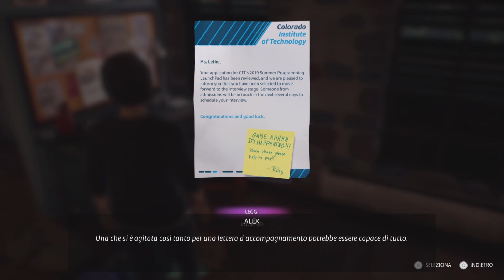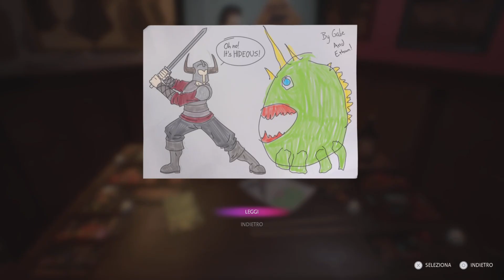IN LUTTO - LIFE IS STRANGE: TRUE COLORS [Walkthrough Gameplay PS5 ITA HD - PARTE 5]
Alex e gli altri si prendono un momento per riprendersi un po' dalla morte di Gabe, creando un tavolo commemorativo per lui al Bar Black Lantern.